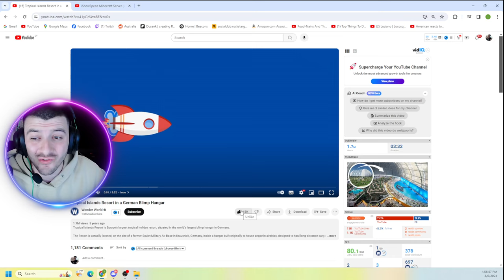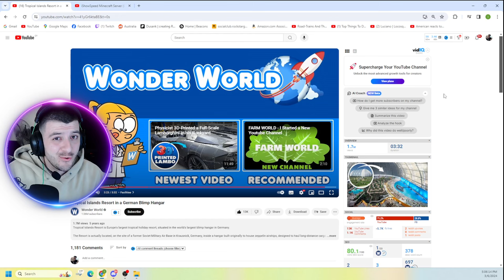Reaction to Tropical Islands Resort in a German Blimp Hangar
This will help improve the channel greatly, New webcam for better videos or you can just buy me a cold drink 😎 I APPRECIATE YOU